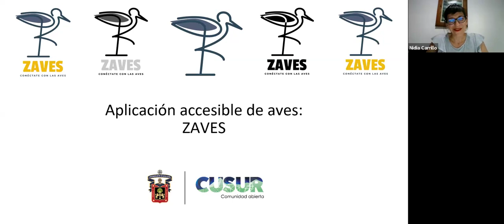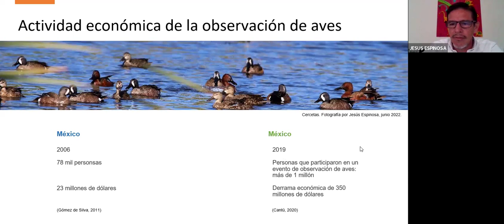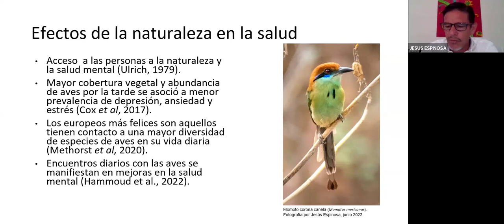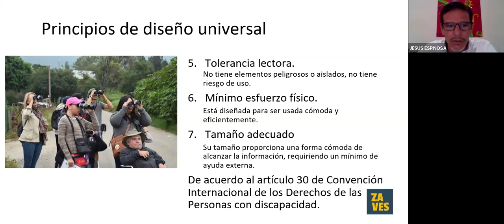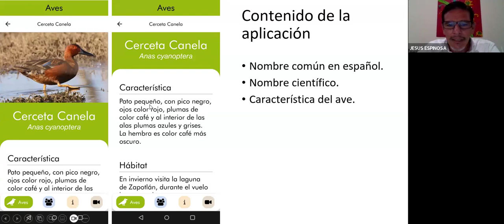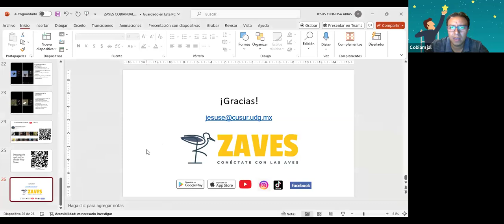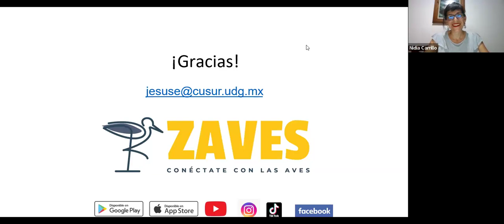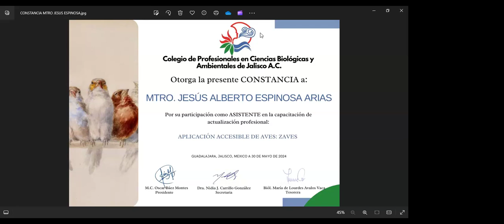ZAVES, aplicación móvil.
El Mtro. Jesús Alberto Espinosa Arias del CUSur nos habla de “ZAVES,” nombre de una aplicación móvil que brinda información de las aves presentes en la laguna de Zapotlán en Grande.